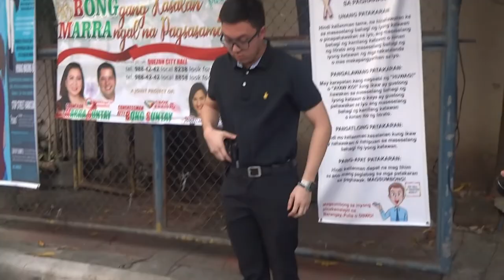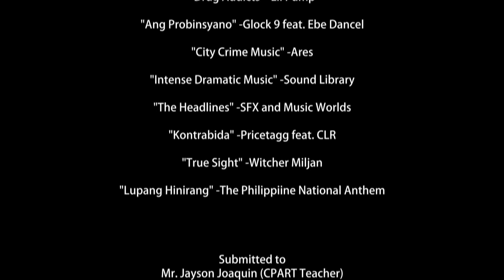BETRAYAL Full Movie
Submitted by:
Dela Cruz, John Nikko
Mamaril, Seam
Nebres, Jeush
Cuntapay, Yvan
Gaspar, Johanne
Caling, Christian
Novilla, Kyel
Olavere, Lance
Velicaria, Ryan

Submitted to:
Mr. Jayson Joaquin
Ms. Carla Zipagan